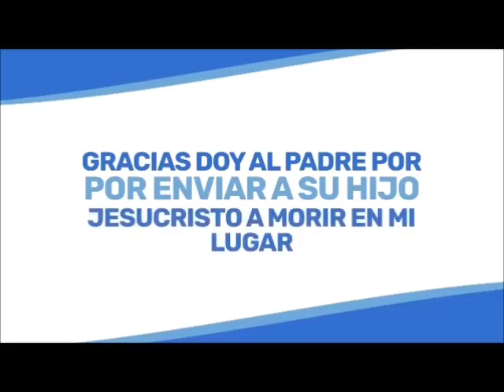Aprovecha tú tiempo | Hno. Nelson López